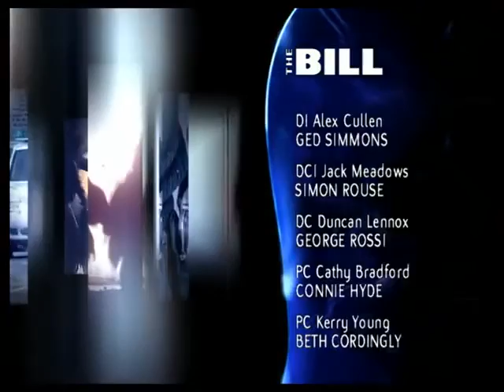The Bill Too Close to the Wind PC Kerry Young First Episode